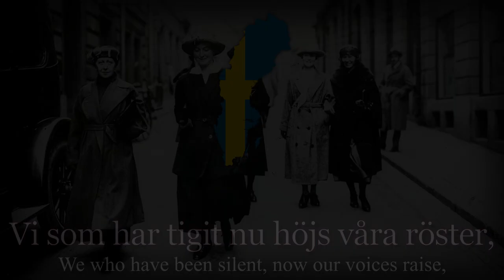"Till barrikaderna" - Swedish Anarcha-Feminist Song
Y'all better respecc the women today